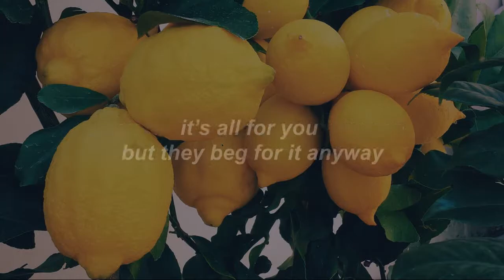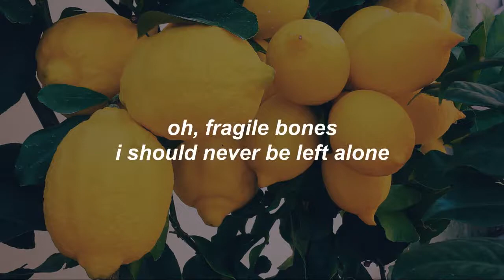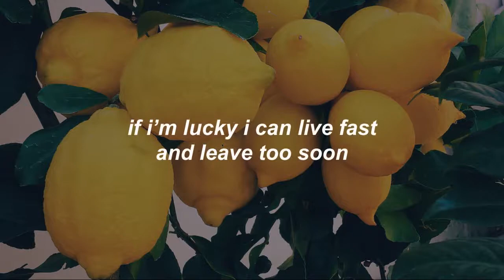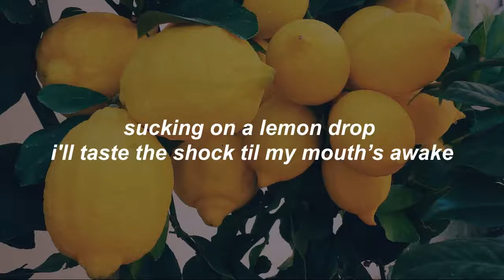raynes - lemon drop // lyrics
support raynes !